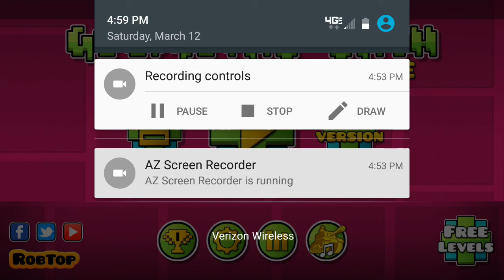Im so bad